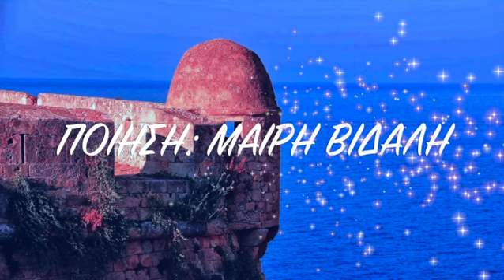Yannis K. Ioannou - O Kritikos o Erotas - (feat. Lena Alkaiou) Official audio release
💕Ο ΚΡΗΤΙΚΟΣ Ο ΕΡΩΤΑΣ - Λένα Αλκαίου 💕
P & C 2021 by Yannis K. Ioannou

Ένα τρυφερό ερωτικό ποίημα
γραμμένο από την αγαπημένη πρωταγωνίστρια Μαίρη Βιδάλη,
που μελοποίησε
ο συνθέτης Γιάννης Κ. Ιωάννου
και ερμηνεύει μοναδικά η Λένα Αλκαίου!🌸

Ο ΚΡΗΤΙΚΟΣ Ο ΕΡΩΤΑΣ
 (lyrics) Μαίρη Βιδάλη

23 χειμώνες ξεμακραίνουν
απ’ το μόνο καλοκαίρι της χαράς
κι εγώ στη Φορτέτζα μονάχη
ξανά και ξανά τραγουδώ.

Ακούω τα βήματά σου στα Λιοντάρια
τον ήχο της φωνής σου στην Καζάρμα
τα χέρια μας να σμίγουνε σαν πέτρα ιερά.

Οι μνήμες ειν’ λυράρηδες στ’ Ανώγεια,
Η μοίρα μας στις Μοίρες, στις Αρχάνες,
πρώτο σου δάκρυ στον Κρουσώ,
η ορθάνοιχτη αγκαλιά σου στο Φόδελε.

Λένε αλλοίμονο γι’ αυτούς που θύμησες
δεν το μπορούν απ’ την ψυχή να βγάλουν.
Τι λάθος.

Κάποτε ήθελα στον Άγιο να πεθάνω
Στο βάφτισμα του έρωτά σου τ’ αλμυρό,
Μα θα ξυπνούσα πάντα,
στις μπαλωθιές του Σεληνάρι
στο γάμο που δεν έγινε ποτέ.

Οι μνήμες ειν’ Χανιώτικα πιττάκια
Εκείνα που μου τα ‘φερες θυμάμαι στο κρεβάτι.
Με τη δική τους γλύκα κάθε μου μέρα ξεκινώ
κι ας ζούμε χρόνους χωριστά.
Μ’ αυτές γερνάμε αντάμα.

Τι λάθος.

23 χειμώνες ξεμακραίνουν…
Κυκλοφόρησε 1/7/2021, ψηφιακά σε όλες τις μουσικές🎵 πλατφόρμες:
Shazam:
Amazon Music:
YouTube Music:
Tidal:
Pandora:
and more.🌸

(απόσπασμα από το οπισθόφυλλο του βιβλίου)
"...Σαν είδα τα χέρια μου να γερνούν,
μάζεψα προσεχτικά τους στίχους μας,
και κατάλαβα πως 40 νύχτες αρκούν
για μιας ζωής το όνειρο.
Τέτοια πολύτιμα δώρα πρέπει να βγαίνουν στο φως.
Γιατί τα σώματα ανταμώνουν και σμίγουν για λίγο
ή για χρόνια, όμως το μοιραίο ταίριασμα φτάνει
μόνο όταν κουμπώνουν οι ψυχές.
ΜΑΙΡΗ ΒΙΔΑΛΗ"

📚Το ποίημα «Ο ΚΡΗΤΙΚΟΣ Ο ΕΡΩΤΑΣ» περιέχεται στην ποιητική συλλογή της Μαίρης Βιδάλη "Πληγωμένος Ίκαρος", που κυκλοφόρησε το 2018 από τις εκδόσεις Όστρια. Το βιβλίο περιέχει Audio-CD με το τραγούδι του Γιάννη Κ. Ιωάννου.
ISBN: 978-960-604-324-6